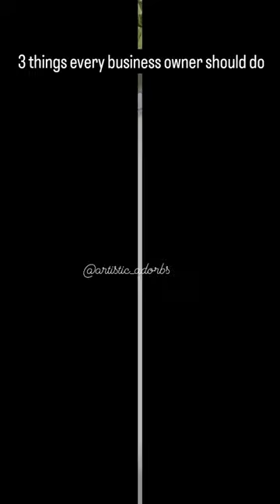Essential Tips for Small Businesses ft. Terracotta Plates Art | PAPERTECH x Priyanka Goel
💼 Calling all small business owners! In this video, we're teaming up with the talented artist, Priyanka Goel (@artistic_adorbs), to share three crucial tips for success in today's competitive market.

1️⃣ Connect with your audience: Learn how to engage with your customers on a deeper level and build meaningful relationships that foster loyalty and trust.

2️⃣ Maintain product quality: Discover the importance of delivering high-quality products consistently to satisfy customer expectations and stand out in the market.

3️⃣ Be consistent: Find out why consistency is key in building a strong brand identity and establishing credibility with your target audience.

🎨 Watch as we showcase stunning Terracotta Plates Art by @thehandicraftian, embellished with acrylic markers from @marvyuchida_india. DM us to place your orders and add a touch of creativity to your business endeavors!